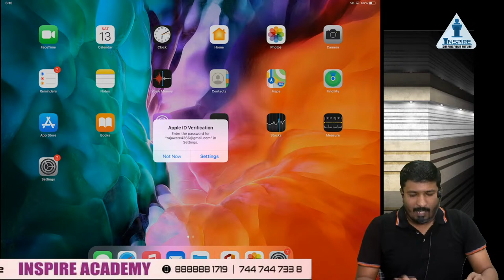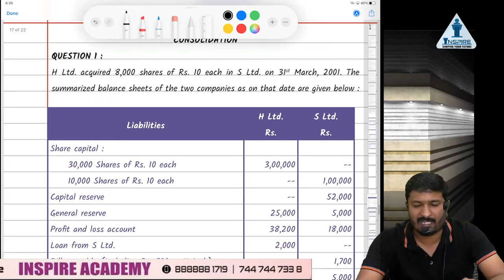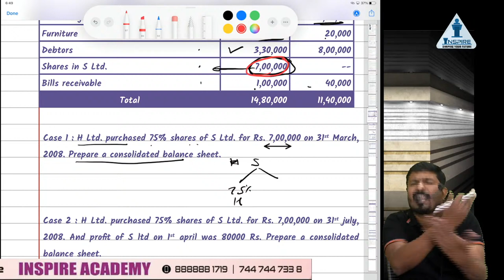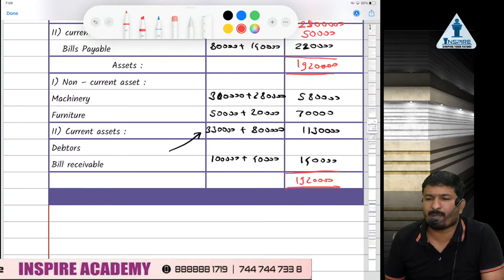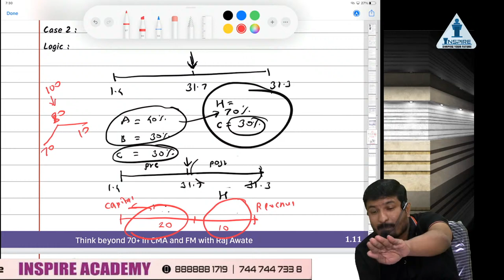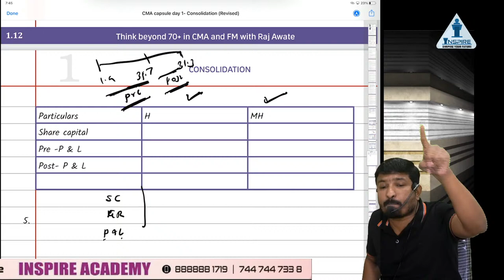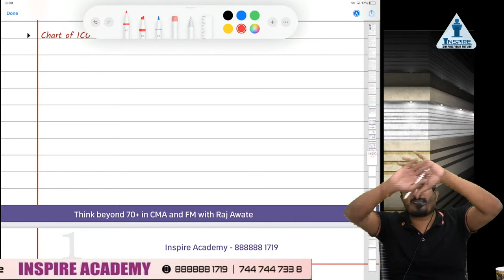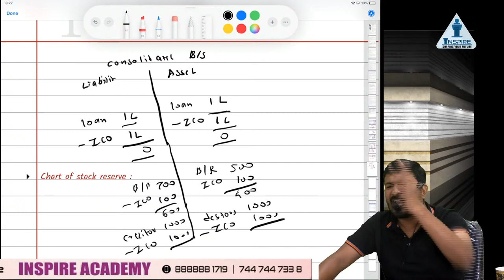CS EXECUTIVE I REVISION cum CAPSULE BATCH I Corporate management Accounting Lecture 3 I Dec 21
1) Prof. Raj awate      2) CA CS Shubham sukhlecha       3)Prof. Saleem quraishee
4) CA mayur agarwal   5) CS Somya katariya                     6) CA Harshad Jaju
7) CA CS Nilamkumar bhandari              8) CMA CS Rohan nimbalkar